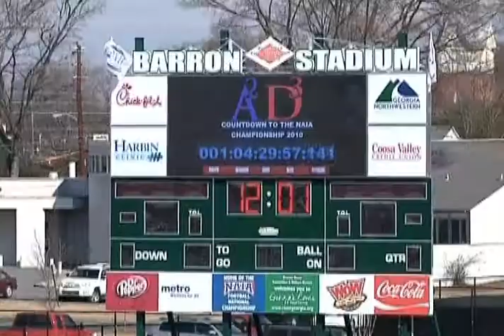Montana Sports Story Of 2010: Carroll College Saints!